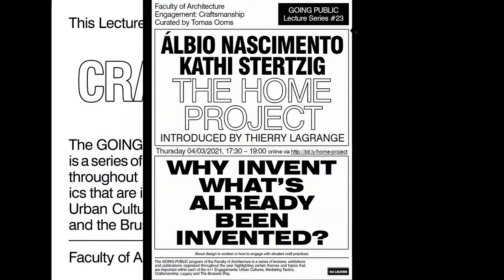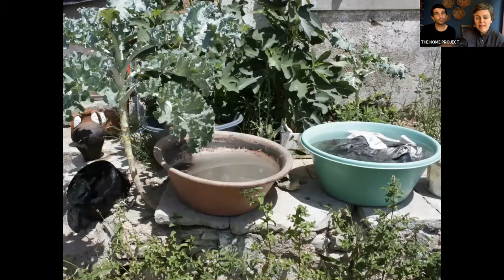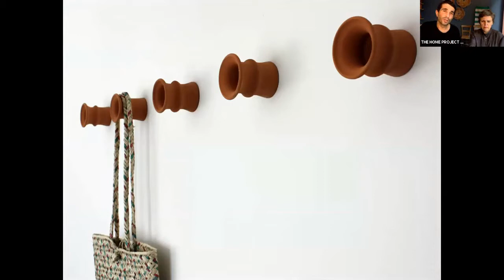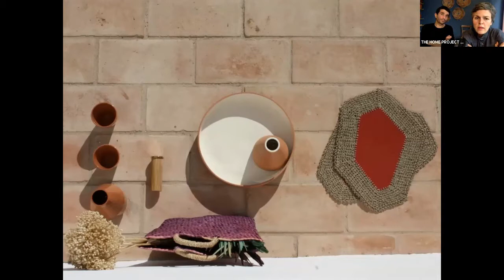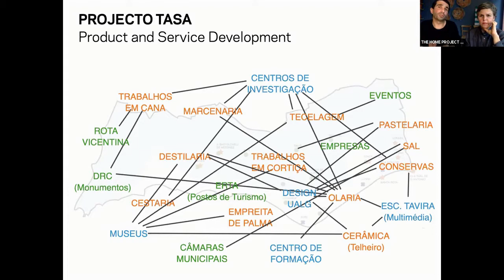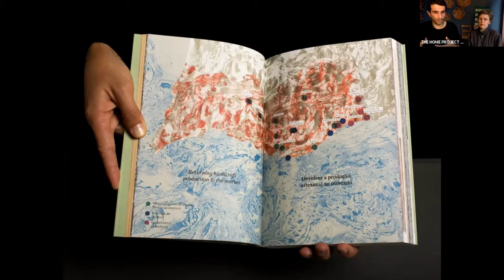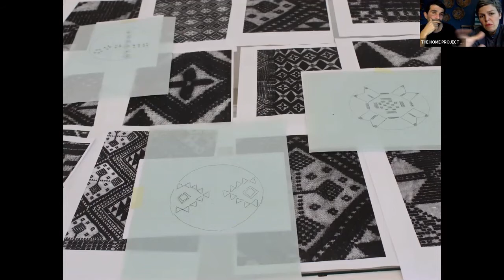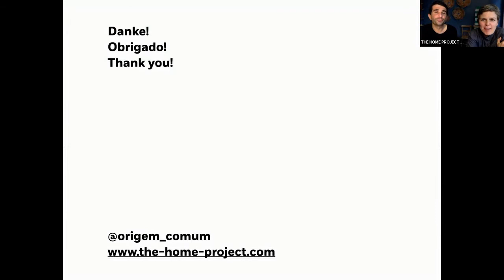The Home Project Design Studio - Why invent what's already been invented ? - GP Lecture series #23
The Home Project Design Studio - Álbio Nascimento & Kathi Stertzig (Product designers)

Introduced by Lilet Breddels and Thierry Lagrange

Why invent what's already been invented?

This lecture questions the very essence of design as an act of response rather than an act of creation only.

Álbio Nascimento and Kathi Stertzig take us through a selection of carefully designed objects, all of which involve a series of compelling stories with local craftsman and regional authorities in Portugal. Their productions offer a reinterpretation of local knowledge, material and identity in a constant dialogue between vernacular and industrial production.

Editing by  Benoit Freymann

The GOING PUBLIC program of the Faculty of Architecture is a series of lectures, exhibitions and publications organized throughout the year highlighting certain themes and topics that are important within each of the 4+1 Engagements: Urban Cultures, Mediating Tactics, Craftsmanship, Legacy and the Brussels Way.

and blog to stay up to date with the upcoming programme!